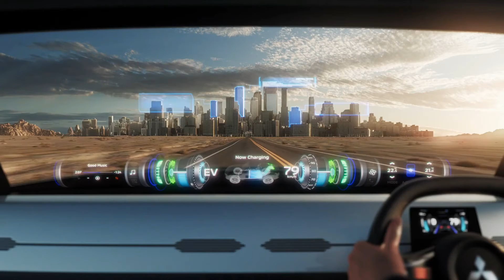Mitsubishi Mi Tech 2020 Open Top SUV With Gas Turbine Engine